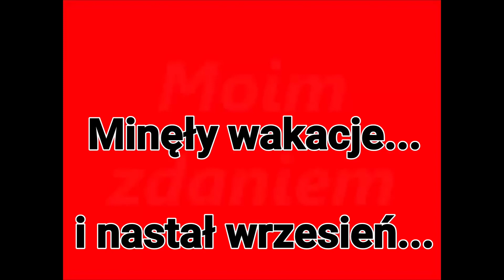Moim zdaniem... Minęły wakacje... i nastał wrzesień...